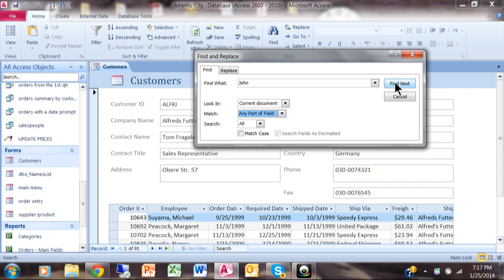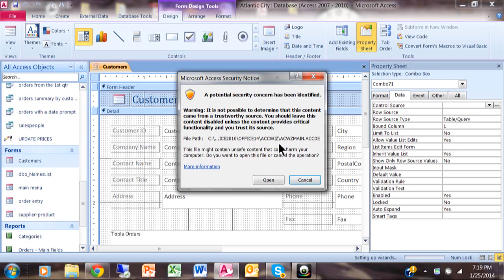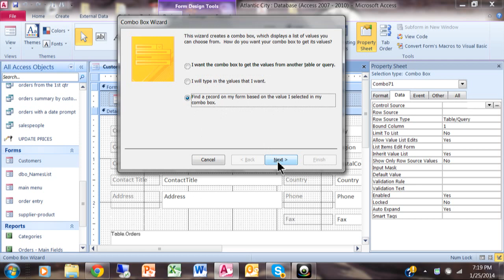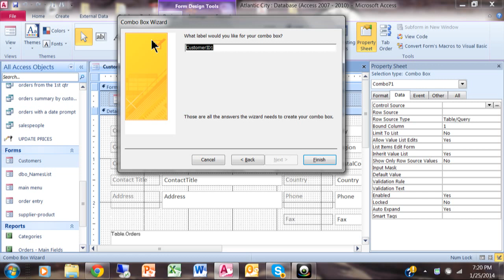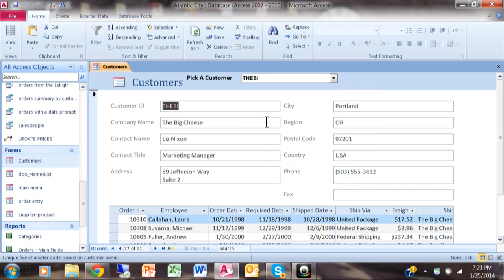How to add a great lookup field to An Access form using the combo box wizard. Access 2016 2013 2010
Tom Fragale – Microsoft Certified Trainer
I am available for Custom Webinars and Live Onsite Training.
I have many live webinars listed on my website.

How to import a CSV file into Excel 2007, 2010, 2013, 2016 tutorial for beginners - comma delimited
How to reset autonumber in Access 2013, Microsoft Access 2010, and Access 2007 Access 2016 tutorial
PowerBI Report By Day, Week, Month, Qtr Quarter or Year free PowerBI video tutorial Power BI reports
How to Call One Form From Another Form in Access using the Command Button Wizard 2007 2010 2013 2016
How to send Email file attachments in Windows 7, Windows 8, and Windows 10 tutorial for beginners
How to make a task list in  OneNote and sync it with Outlook - Office 365 OneNote to Outlook 2016
PowerBI Combo Chart - How to make a combo chart or a 2-axis chart or a column-line chart in PowerBI
How to draw on a slide with PowerPoint - drawing on a slide in PowerPoint 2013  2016 tutorial
How to Add data to Excel pivot tables - Excel Pivot Table tutorial Microsoft 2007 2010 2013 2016
Calculated Field in Access - How to add a calculated field in an Access Table Access 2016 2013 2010

Creating a survey in SharePoint - How to create a survey in SharePoint 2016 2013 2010 tutorial

Access Forms 2016 - How to make and manage forms in Microsoft Access 2010, 2013, 2016  tutorial